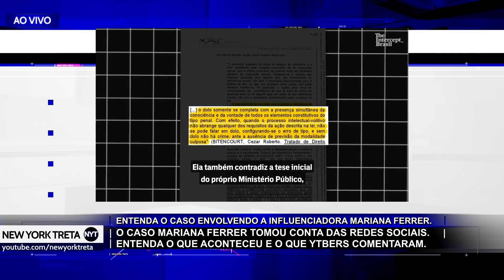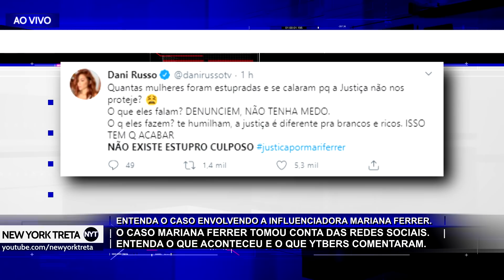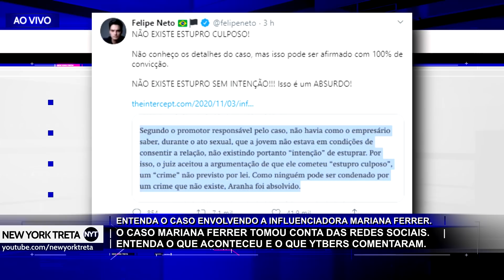@felipeneto, @DaniRussoTvv e outros Ytbers REVOLTADOS! Entenda o caso MARIANA FERRER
Os YouTubers Felipe Neto e Dani Russo foram uns dos que comentaram e se indignaram com o caso. Entenda tudo por trás do caso envolvendo Mariana Ferrer.